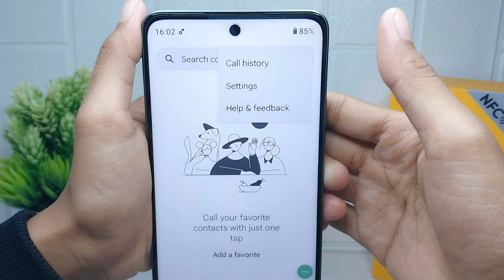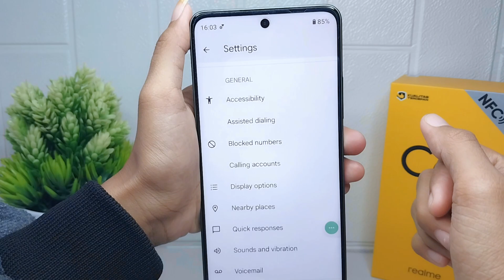How To Block Unknown Numbers In Realme C67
This tutorial deals with search:
how to block unknown numbers
realme c67
how to block unknown numbers in realme.